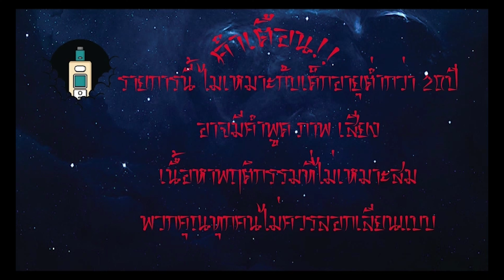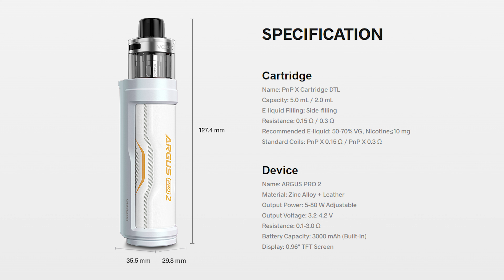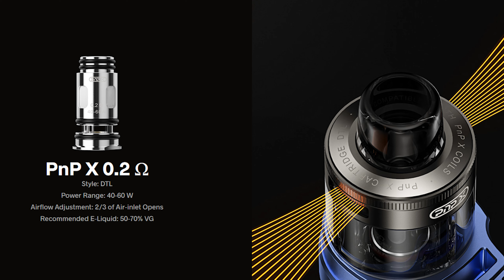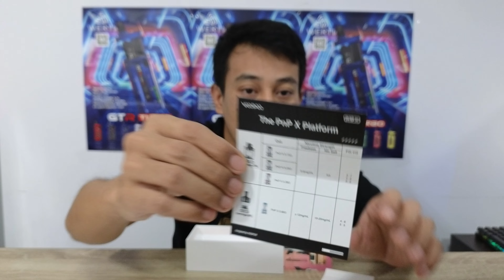รีวิว พอด Argus Pro2 พอด 80w ตัวใหม่ล่าสุด จากค่าย VOOPOO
- สินค้าที่เราทำและนำเสนออนุญาตให้เฉพาะผู้ชมที่มีอายุ 20 ปีขึ้นไป
- ผู้ชมที่อายุต่ำกว่า 20 ปี ไม่อนุญาตให้รับชมหรือควรได้รับคำแนะนำจากผู้ปกครอง